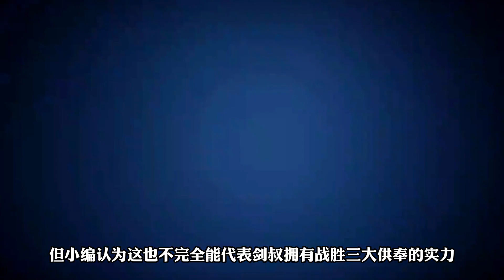斗罗大陆：剑斗罗尘心的实力到底有多强，他能否战胜三大供奉呢？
📌每天更新各种热门动漫解说！
👉订阅后能看更多有趣视频😍~ 点赞👍支持雨雨！